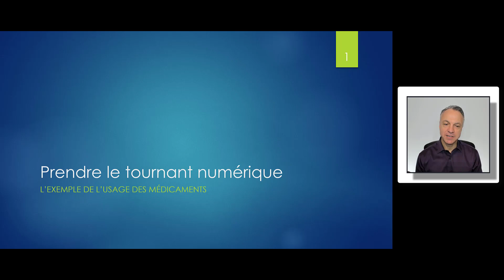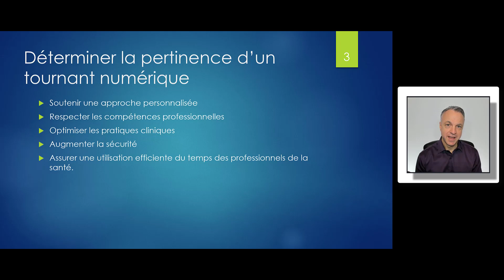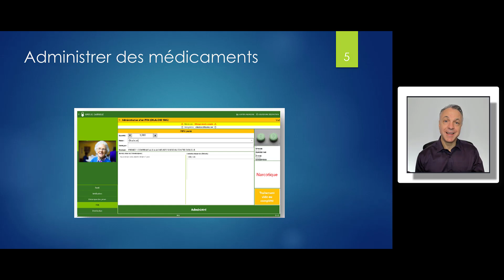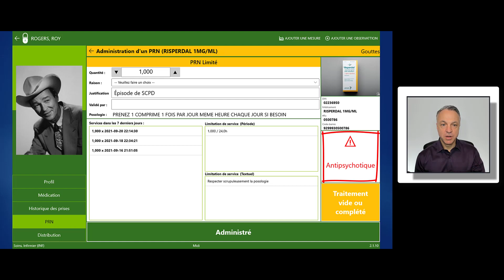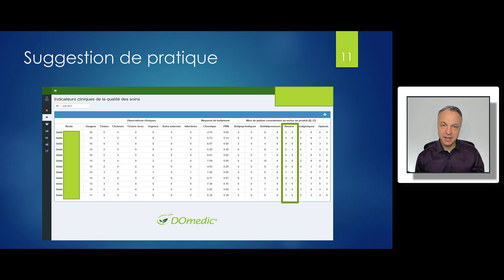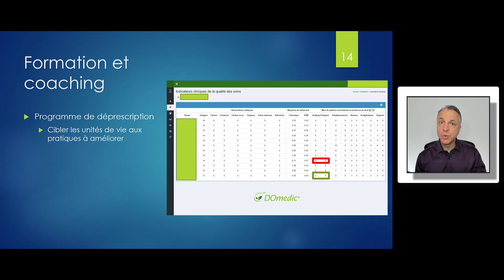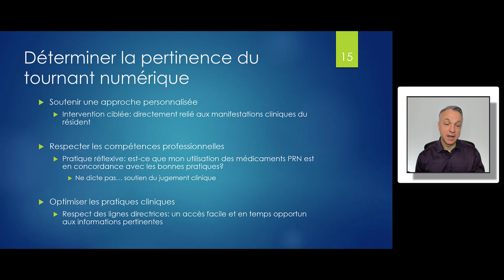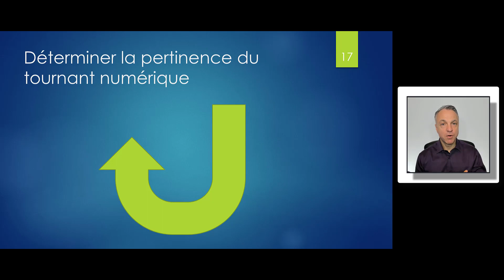66- Optimiser l’administration des médicaments PRN en prenant le tournant numérique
Capsule du Professeur Voyer